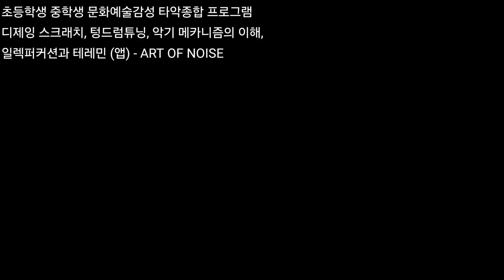초등학생 중학생 문화예술감성 타악종합 프로그램 - 디제잉 스크래치, 텅드럼튜닝, 타악기 메카니즘의 이해, 일렉퍼커션과 테레민 (앱) - ART OF NOISE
drum, percussion, djembe, bongo, conga, cajon

1. 난타지부

드럼, 난타, 모던난타, 봉고, 콩가, 퍼커션, 젬베, 카혼, 한국타악, 장구, 대북, 모듬북 (한국직업능력개발원등록 자격증과정 포함)
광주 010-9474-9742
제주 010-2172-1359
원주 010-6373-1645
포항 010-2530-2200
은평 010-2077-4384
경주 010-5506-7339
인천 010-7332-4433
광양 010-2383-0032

2. 실용타악지부 (드럼/퍼커션)

3. 무용, 댄스지부